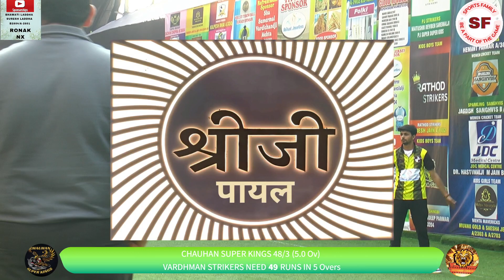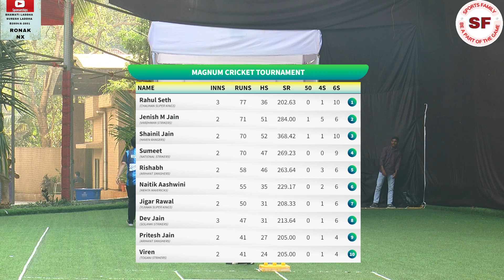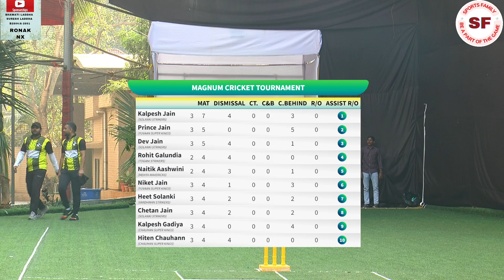MATCH 15 CHAUHAN SUPER KINGS VS VARDHMAN STRIKERS | MCL